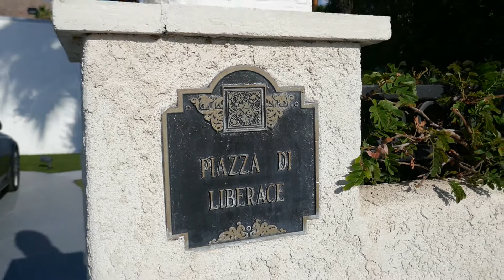Piazza Di Liberace Former Home House Palm Springs California USA June 24, 2021 Summer Desert Sun